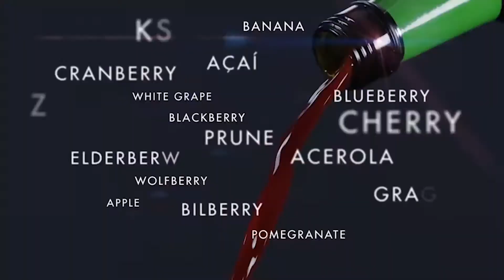Dr.Vincent Giampapa is explaining the importance of Mona Vie nutritional juice supplement!